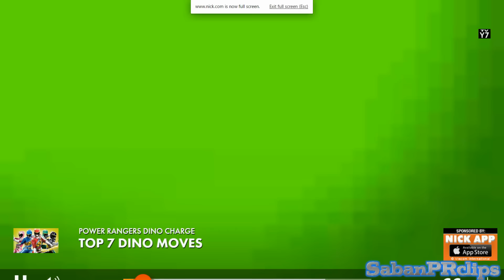Power Rangers Dino Charge - Top 7 Dino Moves